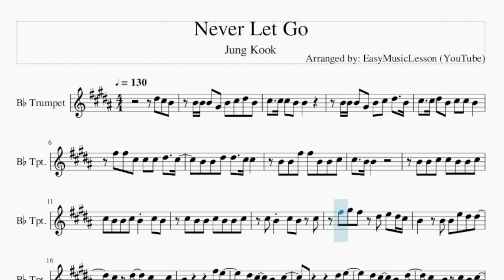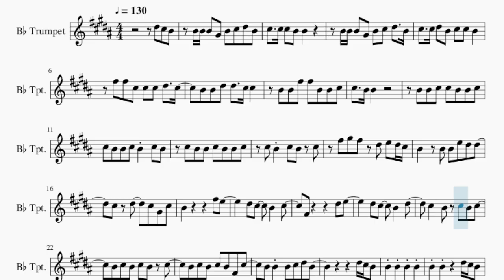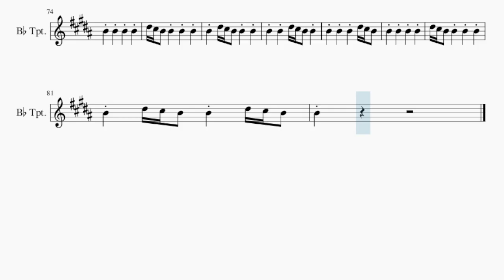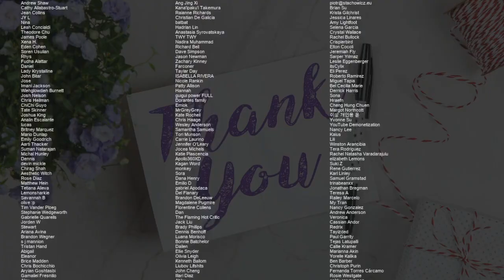Trumpet Sheet Music: How to play Never Let Go by Jung Kook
Comment and let us know how the videos have helped you. It keeps us going! :)Here is a sheet music/tab video on the song Never Let Go by Jung Kook on the trumpet. A trumpet sheet music arrangement which is transposed to notes that are easily played by trumpet, for the song Never Let Go by Jung Kook.

EasyMusicLesson teaches you to play the your favorite instrument, through well-arranged sheet music so that you too can learn how to play Never Let Go by Jung Kook on the trumpet as fast as you can. A trumpet sheet music with backing tracks to help your play the song better.

Chords of Trumpet arrangement:
D Maj   D Maj   E Maj   F# Min   D Maj   D Maj   E Maj   A Maj
D Maj   D Maj   E Maj   F# Min   A Maj   A Maj   E Maj   F# Min
D Maj   E Maj   F# Min   A Maj   B Min   C# Min   D Maj   E Maj
F# Min   A Maj   D Maj   D Maj   E Maj   F# Min   D Maj   D Maj
E Maj   A Maj   D Maj   D Maj   E Maj   F# Min   A Maj   A Maj
E Maj   F# Min   D Maj   D Maj   E Maj   F# Min   D Maj   D Maj
E Maj   F# Min   D Maj   E Maj   F# Min   A Maj   B Min   C# Min
D Maj   E Maj   F# Min   A Maj   D Maj   D Maj   E Maj   F# Min
D Maj   D Maj   E Maj   A Maj   D Maj   D Maj   E Maj   F# Min
A Maj   A Maj   E Maj   F# Min   D Maj   D Maj   E Maj   F# Min
A Maj   A Maj   E Maj

Melody notes of Trumpet:
D#5 C#5 B4 B4 B4 B4 G#4 B4 C#5 D#5 B4
B4 B4 B4 G#4 B4 C#5 D#5   B4
C#5   C#5 D#5 B4 C#5 C#5 B4
F#5 F#5 C#5 C#5 C#5 D#5   C#5
B4 B4 D#5 D#5   C#5 C#5
B4 B4 F#5 F#5 B4 B4 C#5
C#5   B4 B4
B4 B4 C#5 C#5 B4 B4 C#5
C#5 B4 B4 C#5 B4 C#5 B4
C#5 B4 B4 C#5 B4 B4 C#5
C#5 B4 C#5 B4 C#5
F#5 G#5 F#5 D#5 E5 D#5 C#5
B4   B4 B4 E5 D#5 D#5
C#5 D#5   C#5 G#4 C#5
F#4       D#5 E5
B4 C#5 B4 C#5 B4 F#4 C#5
B4 B4 B4 C#5 D#5 B4
B4 B4     D#5 C#5 B4
B4 B4 B4 B4
B4         D#5 C#5 B4
D#5 C#5 B4 B4 B4 B4
B4 D#5 C#5 B4 B4 B4
B4 B4 D#5 C#5 B4 B4
B4 B4 B4 D#5 C#5 B4
B4 D#5 C#5 B4 B4
G#5 F#5 D#5 C#5 C#5 G#5 F#5
D#5 C#5 C#5 G#5 F#5 D#5 C#5
C#5 B4 F#4 B4 C#5 B4 E5
D#5 D#5 D#5 C#5 B4
G#5 F#5 D#5 C#5 C#5 B4 G#5 F#5
D#5 C#5 C#5 B4 B4 G#4 B4
C#5   D#5   C#5   A#5
G#5   F#5   G#5 D#5 D#5
C#5 D#5   C#5 G#5 D#5 D#5
C#5 D#5   C#5 F#5 E5 D#5
B4 D#5   C#5 G#5 D#5 D#5
B4 D#5   C#5 F#5 F#5 F#5
G#5   D#5   C#5 B4 B4
F#4       D#5 E5
B4 D#5 C#5 B4 B4 D#5 C#5 B4
B4